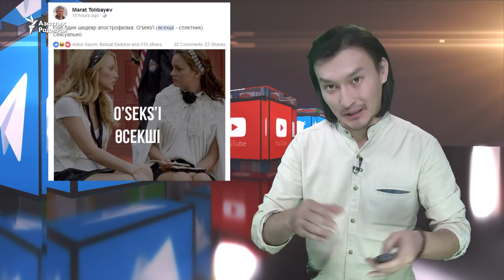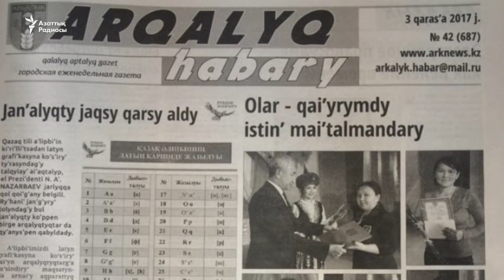"Апострофы бар әліпби - қазақ тіліне жасалған қастандық"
Желі қолданушылары латын әліпбиінің қабылданған нұсқасын талқылап жатыр.